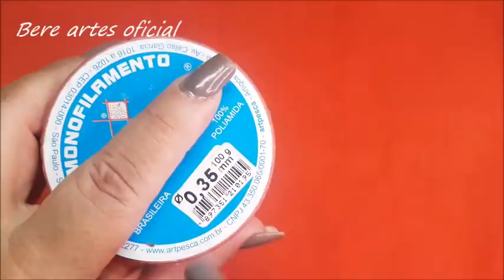Faça um lindo chinelo de pérolas/modelo."perolado"passoapassocompleto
Olá pessoal!
Sejam todos muito bem vindos ao canal🥰